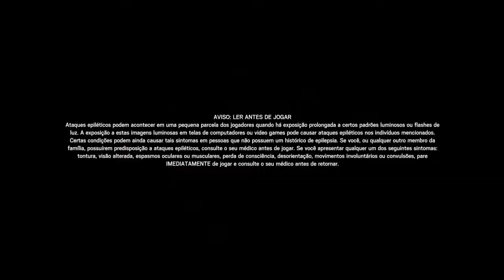Rainbow six siege Highlights 31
Highlights